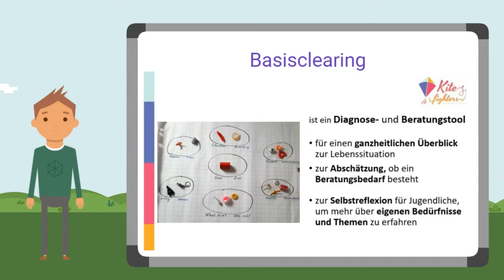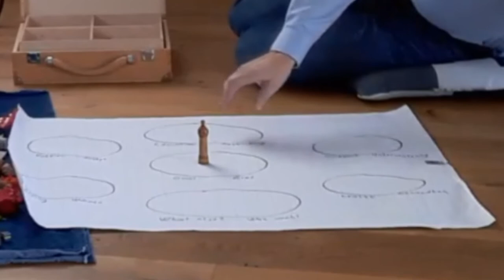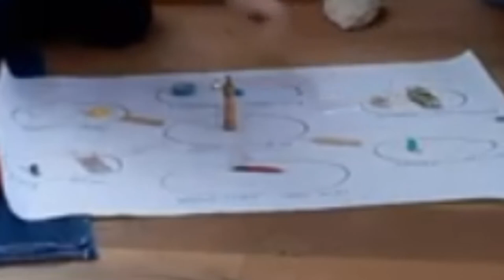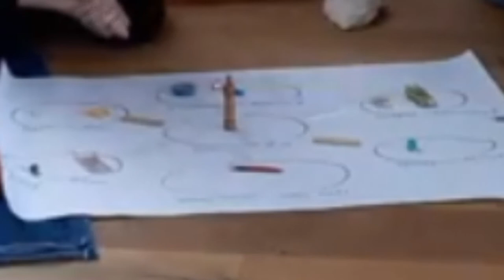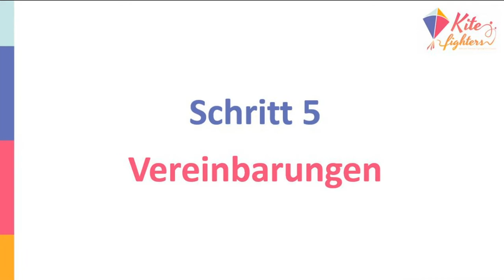kitefighter-Basisclearing_DE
@hafelekar Kitefighter: Kinder und Lehrende stehen auf für soziale Inklusion